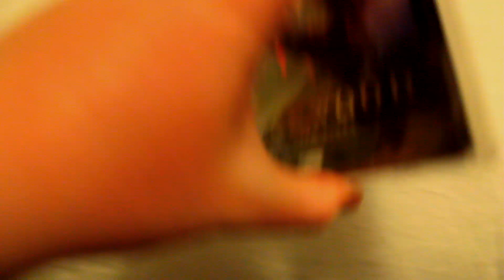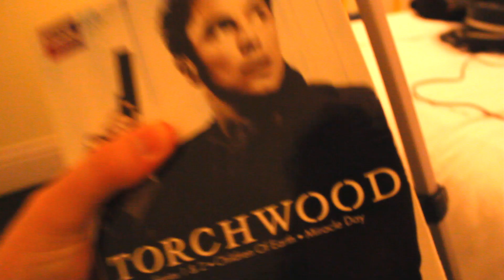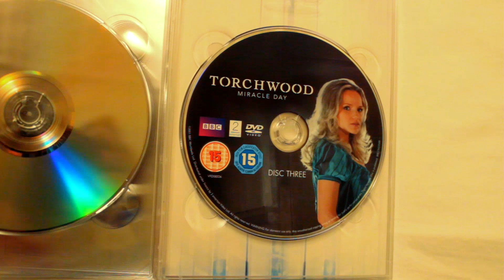Surprise Torchwood Unboxing from Luke AKA @Parepicllama!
Huge thanks to Luke AKA @Parepicllama who has sent me a surprise parcel of Torchwood presents! I am so excited to show you the unboxing of my first ever Torchwood items! and listen to the podcast we did together

Thank you so much Luke for such a fun and exciting bunch of presents to start off my Torchwood collection! I’m so grateful for your generosity, support, and the wonderful letter you sent! Thank you for your kindness!

Like these videos? Help us make them!

Collect and keep track of your Doctor Who collection like never before with the Whoseum App!

Join the Who Crew by:
Watching until the end of each video!
Helping someone grow their Doctor Who knowledge, collection, and connection!